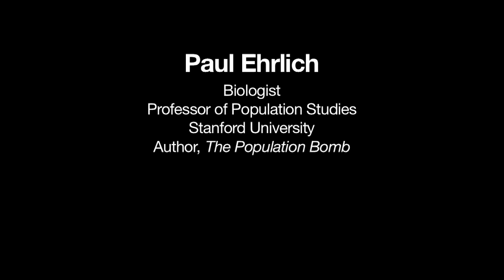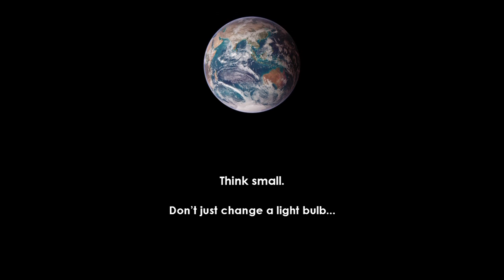Paul Ehrlich - Cowboy Economy or Spaceman Economy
In this interview conducted for the documentary, GrowthBusters, Stanford biologist Paul Ehrlich explains how population growth requires that we we move from a "cowboy economy" to a "spaceship economy." To order the film, find a screening near you, or to organize a screening, Also, please take the Pledge to Think Small.